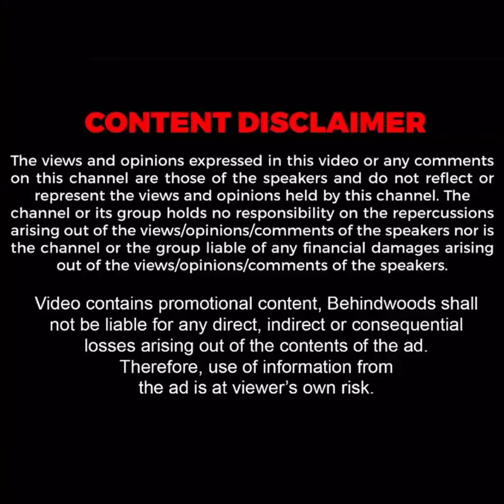'ஏ எப்புட்றா😱..?' கொத்தனார் 'அவதாரம்' எடுத்த குரங்கு..! மிரண்டு பார்த்த Public.. வைரலாகும் வீடியோ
குன்றத்தூரில் கட்டுமான பணியாளர்களின் உபகரணத்தை எடுத்து வந்து பூசு வேலை மேற்கொண்ட குரங்கு ஒன்றின் காட்சி சமூக வலைதளத்தில் வைரல் ஆகி வருகிறது. | NS 95